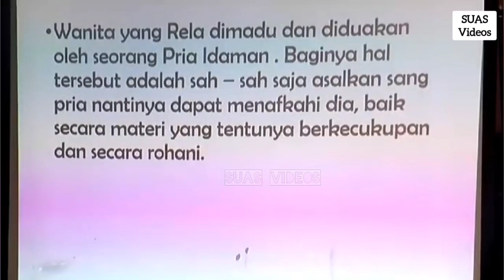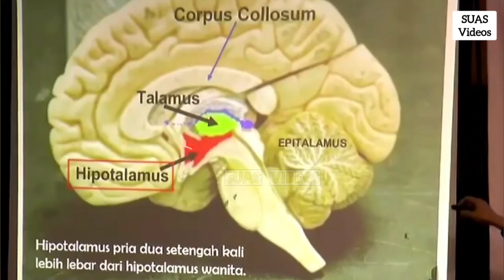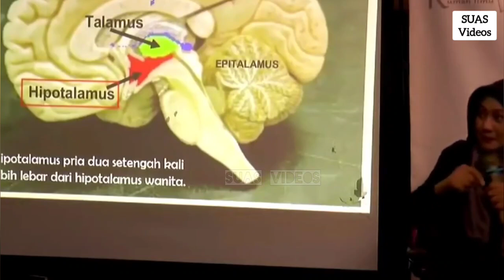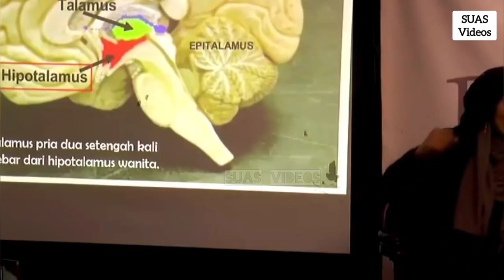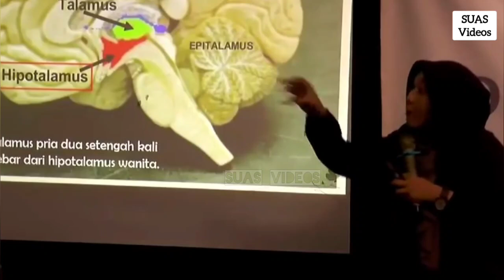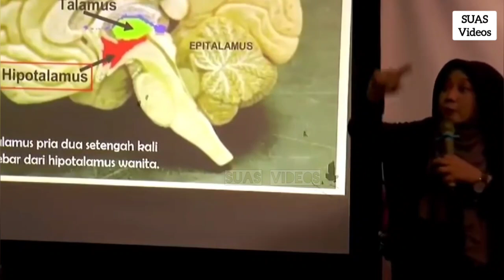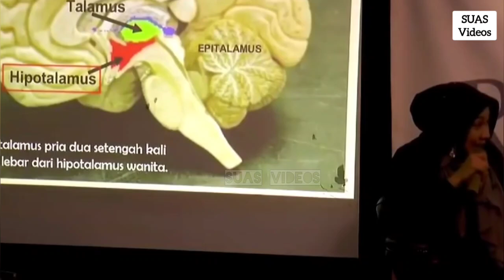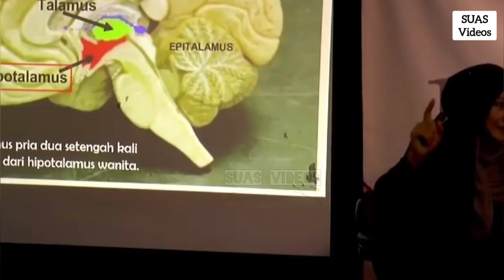Sudah siapkah Ibu di POLIGAMI - dr. Aisah Dahlan,CHt.